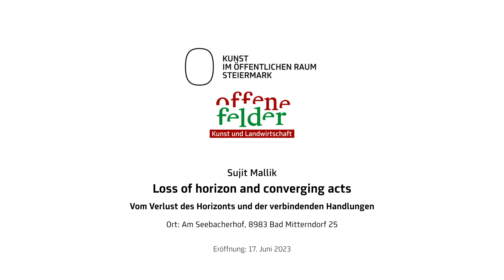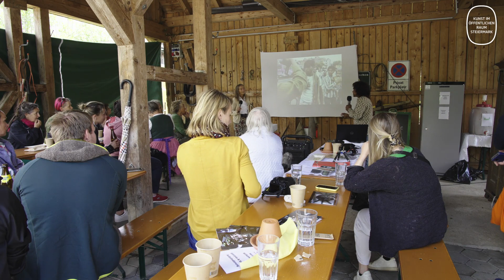Sujit Mallik, Loss of horizon and converging acts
Sujit Mallik
Loss of horizon and converging acts/Vom Verlust des Horizonts und der verbindenden Handlungen

Im Rahmen des Projekts OFFENE FELDER – Kunst und Landwirtschaft lud das Institut für Kunst im öffentlichen Raum Steiermark Landwirt*innen ein, ihre Höfe für Kunstprojekte zu öffnen. In einem Open Call wurden 12 vielfältige Projekte nationaler sowie internationaler Künstler*innen zur Realisierung an verschiedenen steirischen Bauernhöfen ausgewählt.

Der indische Multimediakünstler Sujit Mallik erforscht in seinen Performances, häufig in Einbeziehung der Zuschauer*innen, ökologische Themenbereiche. Für das Projekt OFFENE FELDER – Kunst und Landwirtschaft am Hof von Rudolf Seebacher fokussierte er auf die Wiederentdeckung des Bodens als essenzielle nährende Quelle. In einem kollaborativen Event war er über digitale Medien mit einigen Künstler*innen verbunden, die sich an völlig anderen Orten befanden. Bei dieser 72-Stunden-Performance grub er zeitgleich gemeinsam mit diesen ein Erdloch in Bad Mitterndorf. Währenddessen diskutierten die Teilnehmenden in Gesprächen über Vegetation, Nahrungsgewohnheiten und -sicherheit, ökologische Lebensführung, künstlerische Zugänge, die auch als Podcast aufgezeichnet und online veröffentlicht wurden.